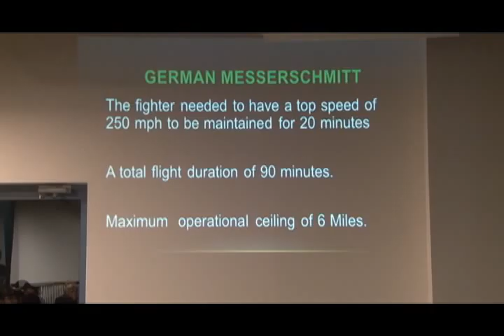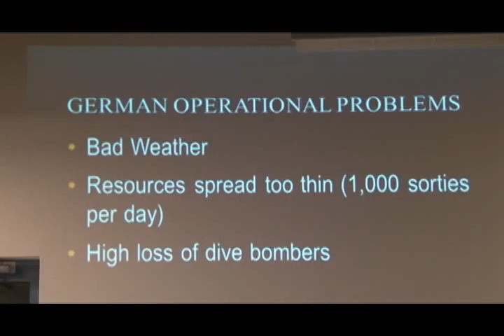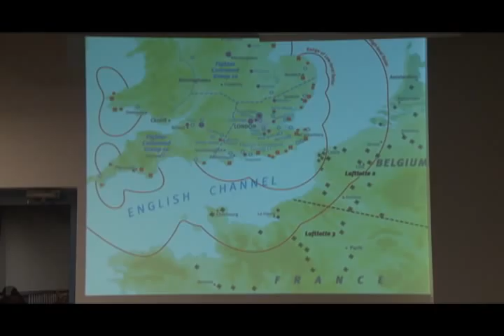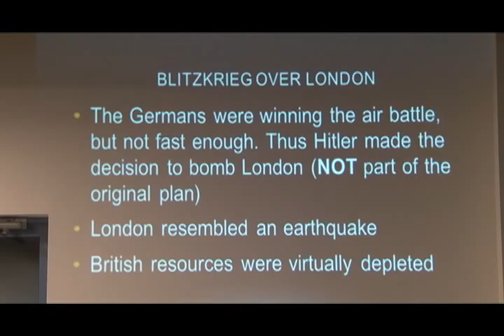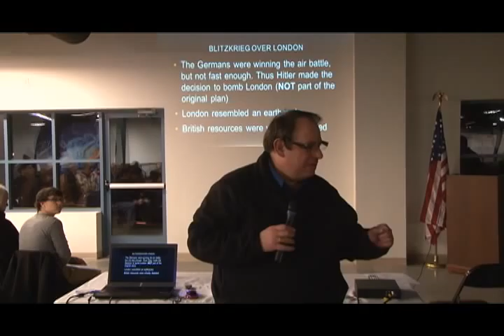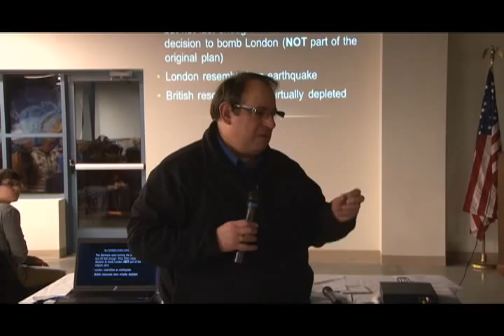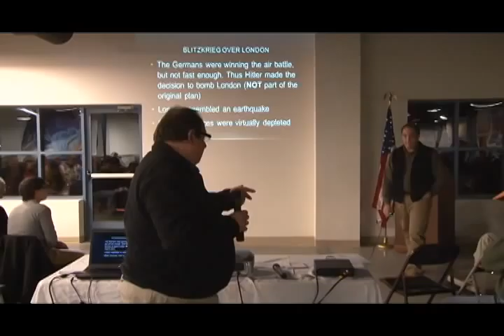Veterans: Did You Know? - WWII Lecture Series [Part 3] - 3 of 7